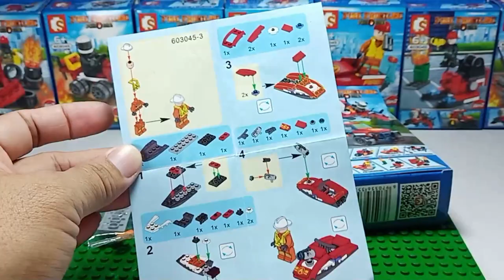SEMBO BLOCK FIREFIGHTER JET SKI || FIRE FRONTLINE SERIES 603045-3 || UNBOX & SPEED BUILD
On today's video we feature this  Sembo Block Fire Frontline series (603045-3) - Firefighter Jet Ski + Minifigure. This box has 39+ pcs building blocks.